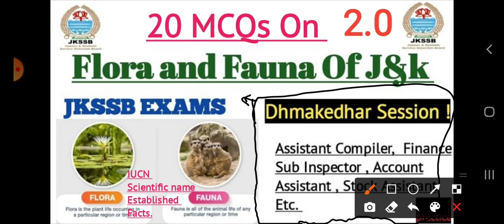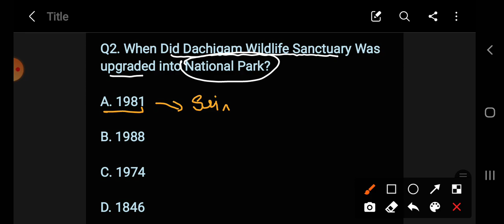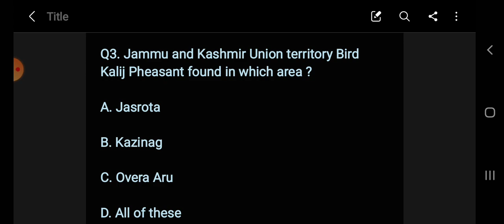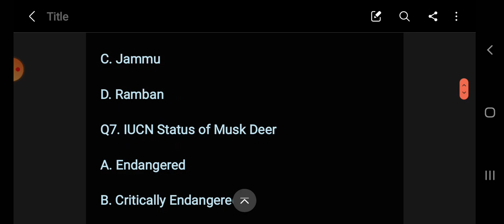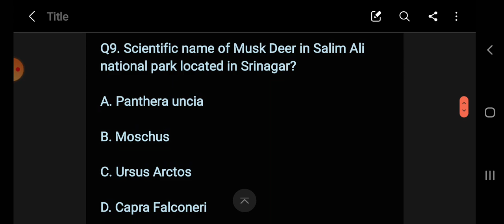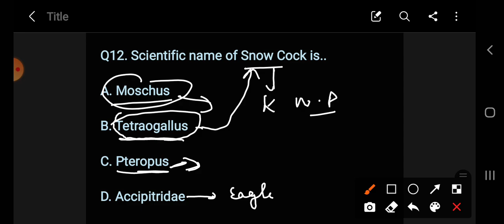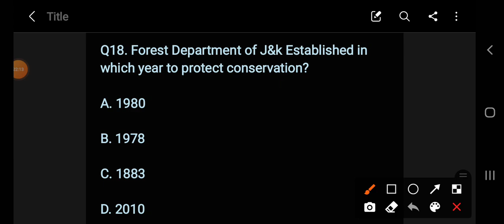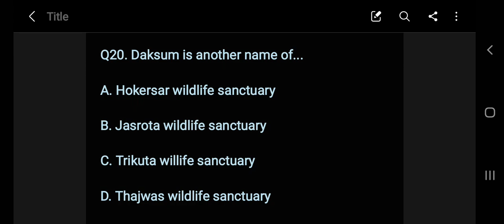MCQs on Flora And Fauna| Geography of J&k/ IUCN Status/ Scientific name | 20 MCQs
MCQs on Flora And Fauna| Geography of J&k/ IUCN Status/ Scientific name | 20 MCQs ‎@JK practice

jk practice

Thankyou♥️